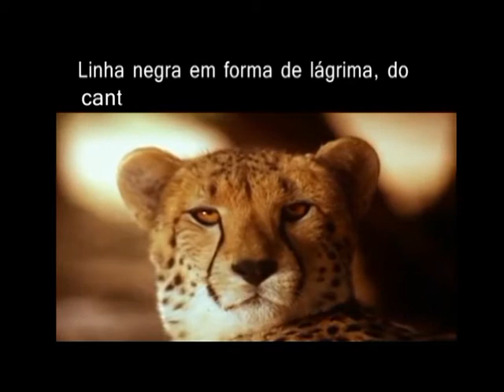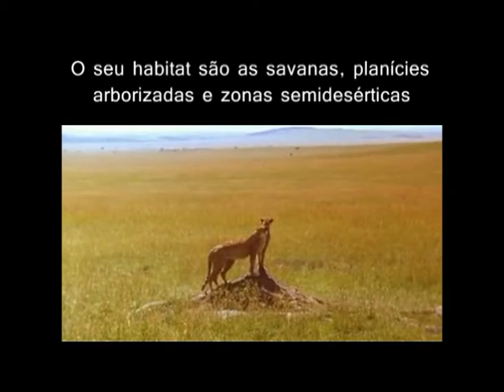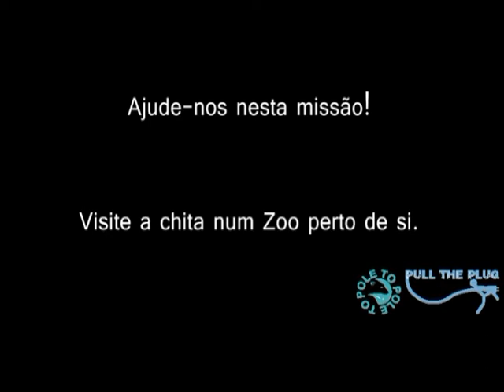Desliga a Ficha Chita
Trabalho realizado no âmbito do Concurso Nacional de Escolas "Desliga a Ficha! da iniciativa conjunta do Jardim Zoológico (JZ),
da ABAE – Programa Eco Escolas – da Microsoft Educação, através da plataforma “Microsoft Educator Network”, e da DGE.